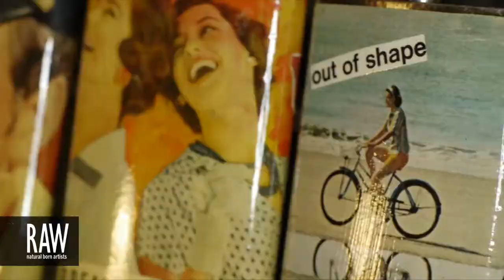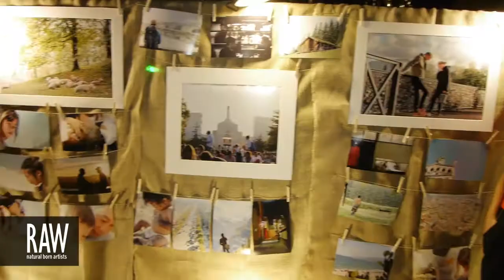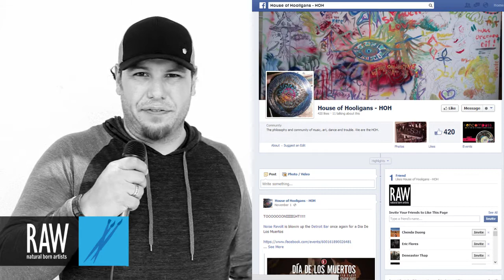GRINZY at RAW:Orange County Encompass 10/20/2013